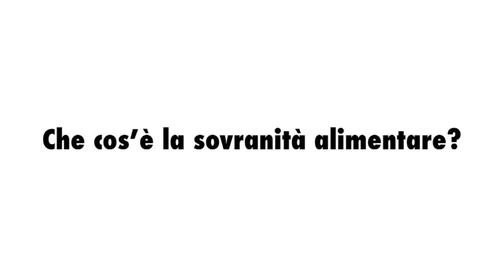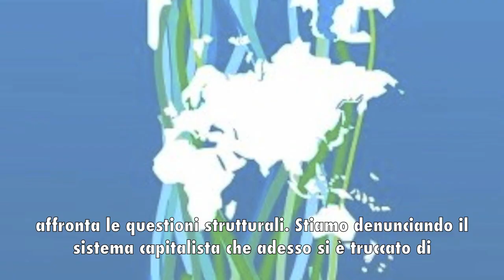Via Campesina, il Sud America e il fatalismo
Il Latino-America sta rafforzando una convinzione che ho da tempo. Il primo nemico da combattere nella battaglia per la giustizia sociale non sono le banche, le multinazionali, i governi corrotti o il crimine organizzato. Il nemico numero uno è il fatalismo.